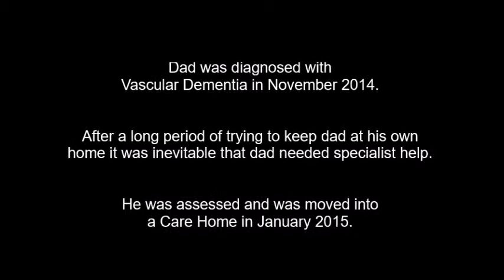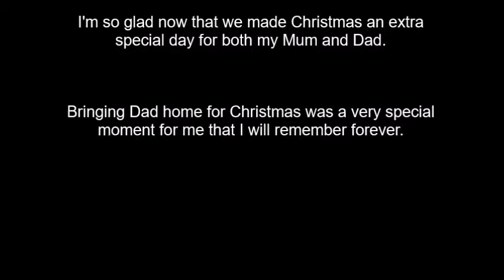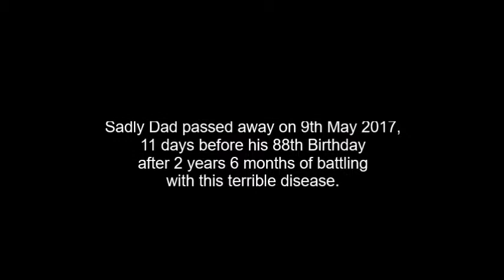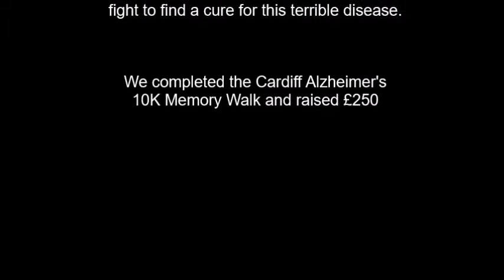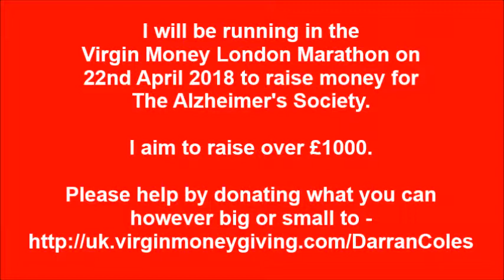My Story - Dementia My Dad & My Mum by Darran Coles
Thank you for reading my post.

This is a huge task for me but I feel privileged and very lucky to have secured a place in the Virgin Money London Marathon 2018 out of hundreds of thousands of people who entered. The Alzheimer’s Society is very close to my heart and I can’t just sit back and continue to watch all the suffering and heartache that Alzheimers and Dementia causes people and their families without doing something about it. My dad died of Vascular Dementia back in May 2017 and then my mum was diagnosed with the same in June 2017 just one month after my dad died. This has given me an overwhelming feeling to do something good and to contribute in the quest to find a cure for this awful disease. This motivates me to do something I’ve never done before the Virgin Money London Marathon 2018.

My training is going well and I’m on target to lose 3 stone before I begin to start or ever dare to run. I am overweight but this has incentivised me to lose the weight and give it a good shot and do my utmost for this most needy charity. We as a family did the Cardiff Memory Walk for The Alzheimers Society back on 10th September 2017 and raised £250, thanks to everyone who donated. The London Marathon is a whole new level for me but I’m determined to show everyone that my commitment is very strong to this cause and I’m showing my determination in memory of my dad FRED and my commitment to my mum who is battling with her memory every day.

I know Money is tight for everyone these days but I would be incredibly grateful for any donation large or small. If you can find any amount to give to this charity and support me in my quest then it will incentivise my cause even more. Thank you in advance for your continued support and donations, you will help so many families in the UK and across the world, any amount you can give will be greatly appreciated. Let’s stop dementia in its tracks and find a cure to stop this suffering of our loved ones. A Big Big Thank you to you all. Please Please Please find it in your heart to donate to this cause by clicking on the following link. Thank you most sincerely.